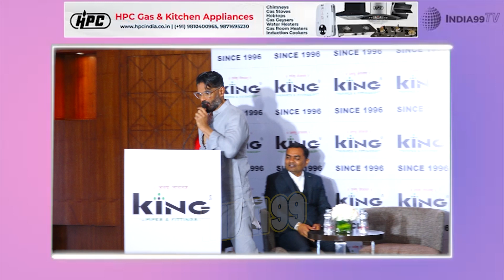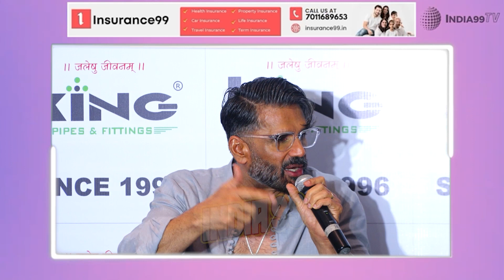Press Conference to Announce Brand Ambassador Suniel Shetty For King Pipes